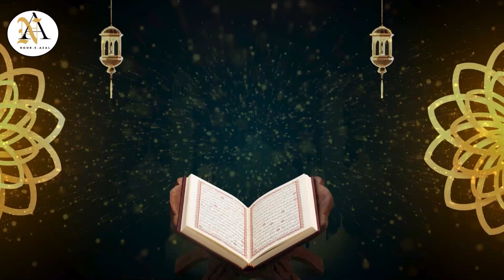Surah baqarah Tafseer Ayat 144-151| Surah Al-baqarah |Quran tafseer | Surah baqarah tafseer in urdu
rizq me barkat ki surah
surah baqarah ki fazilat by tariq jameel
surah baqarah ki fazilat kya hai
surah baqarah ki fazilat by saqib raza mustafai
surah baqarah ki fazilat by engineer muhammad ali mirza
surah baqarah ki fazilat dr farhat hashmi
surah baqarah ki fazilat by mufti tariq masood
surah baqarah ki fazilat aur ahmiyat
surah baqarah ki fazilat ubqari
surah baqarah ki fazilat mufti muneer

Tafseer e Quran, simple and easy to understand
The Quran is easy to understand
Quran tafsir Urdu